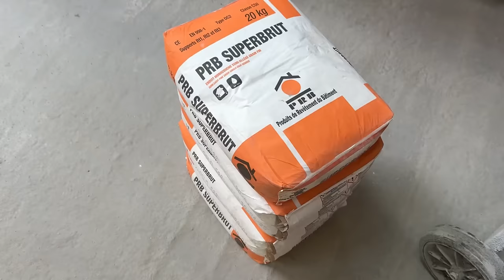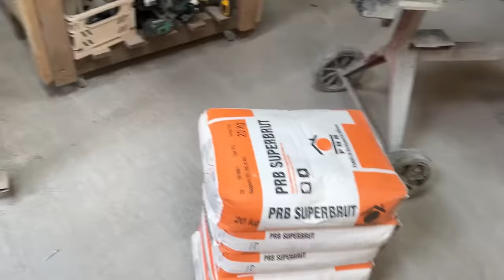DERNIERE ETAPE AVANT POSE DES FENETRES & ponçage de l'escalier - VLOG Rénovation #31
Pour suivre notre rénovation au quotidien, rendez-vous sur Instagram : MaisonLilloise

Au programme cette semaine la réalisation de notre escalier en béton armé (coffrage, ferraillage et coulage) !

Nous réalisons la rénovation de notre hangar situé en région Lilloise.
Travaux en famille et dans la bonne humeur 😁

Si vous avez des questions, laissez nous un commentaire auquel nous nous ferons un plaisir de répondre !

Bricolage / conseils / astuces / décoration / aménagement / rénovation / maison